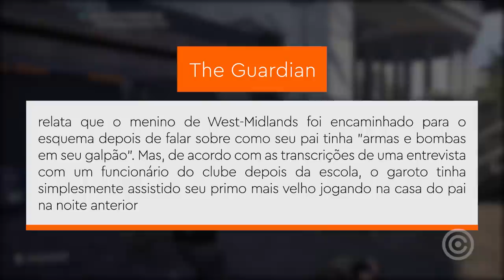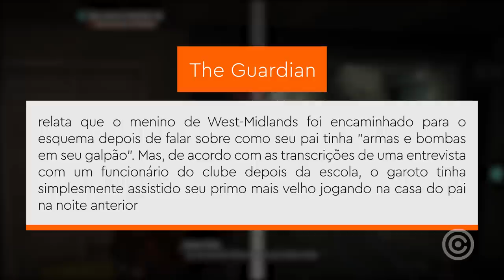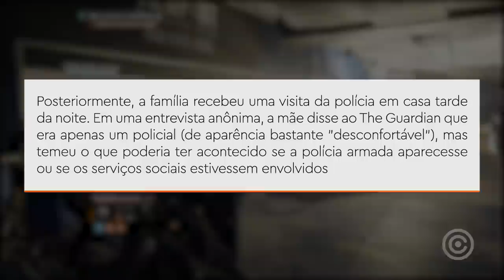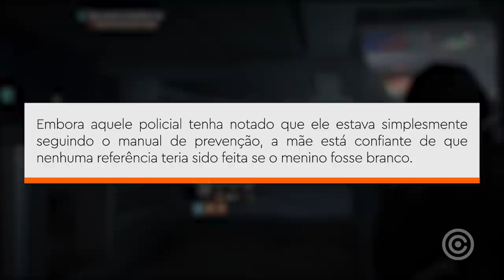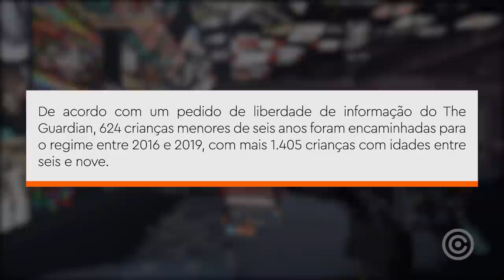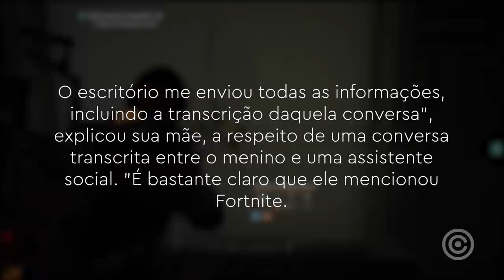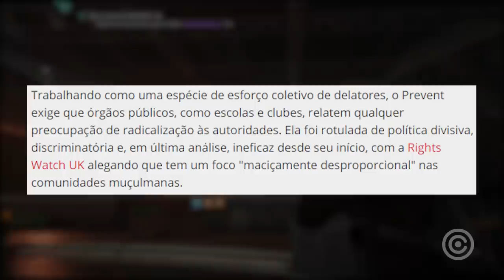Garoto de 4 anos Investigado por "TERRORISMO" após jogo de FORTNITE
Entenda o bizarro caso envolvendo um menor, Fortnite e uma investigação sobre terrorismo.